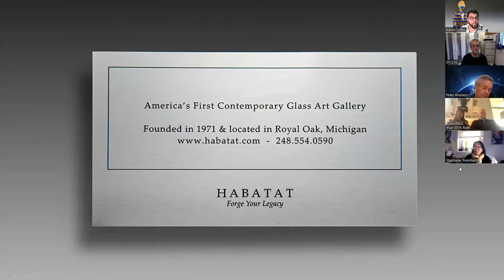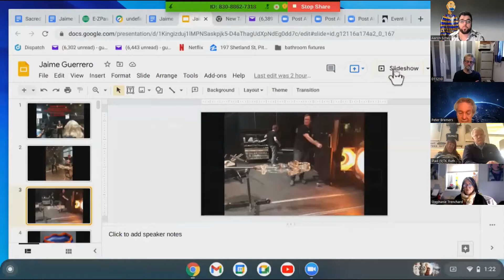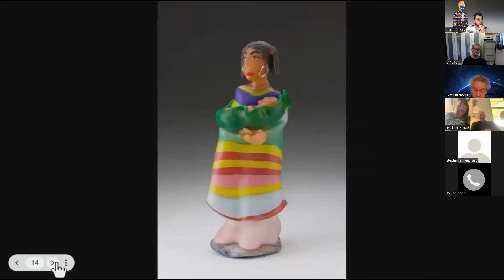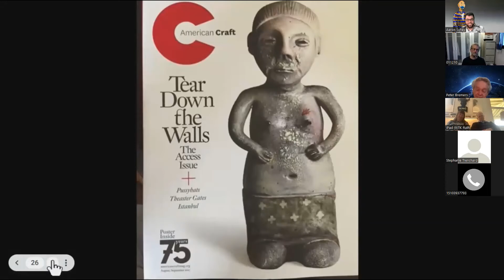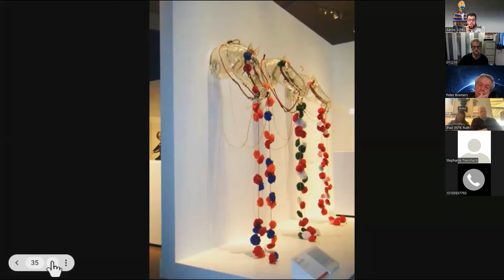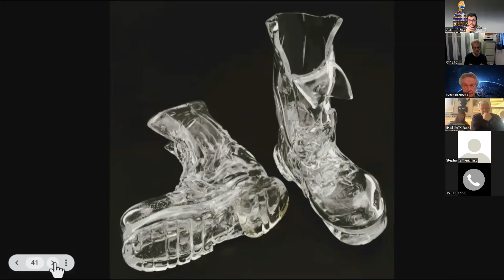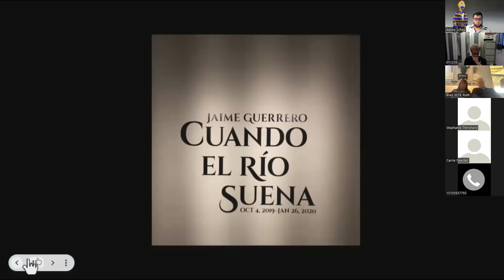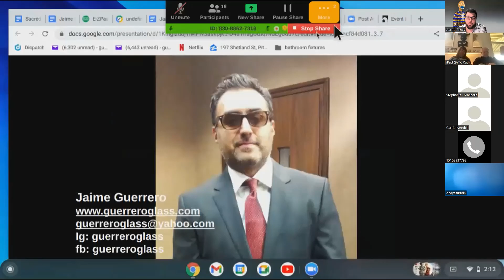Jaiime Guerrero NGG2022 Artist Talk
April's NGG2022 (NotGrandmasGlass.com) presentation. We are honored to include artist Jaime Guerrero in our Habatat Family as he is one of a short list of artists in the world who sculpts life-size humanoid sculptures with glass. Guerrero pushes his work with his scale and concept as well as emotional reach. His work inspires with intensity bringing attention to the Latin community in which he is a member.

Guerrero creates artwork to bring attention to many humanitarian plights in which attention is needed. His sculptures also inspire the next generation of Latin artists and encourages them to reach for the stars.

Learn about Jaime Guerrero's Broken Dreams installation featured at the Craft in America Center by watching a video below.